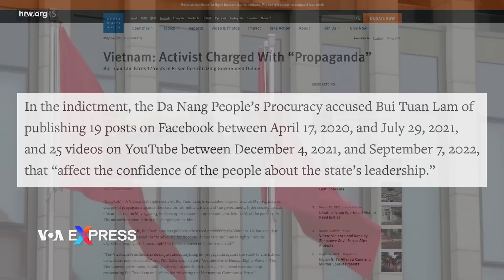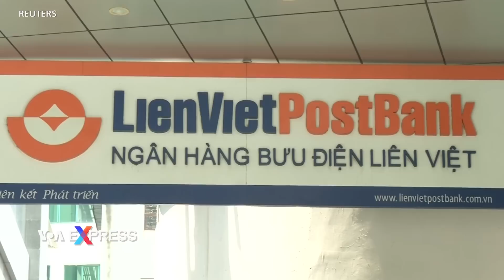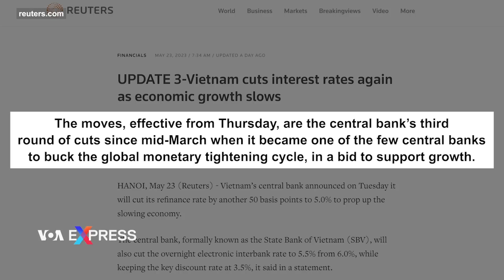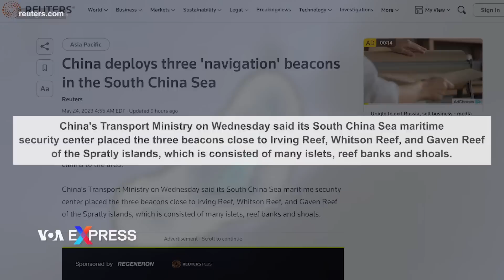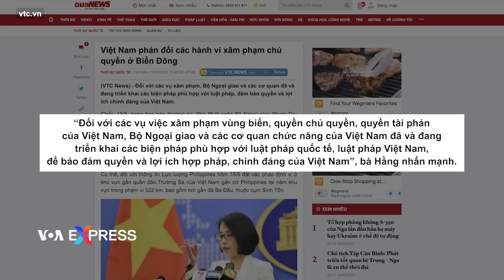HRW giục VN hủy cáo buộc ‘tuyên truyền chống nhà nước’ với Bùi Tuấn Lâm | Điểm tin VN | VOA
0:00 - HRW giục VN hủy cáo buộc ‘tuyên truyền chống nhà nước’ với Bùi Tuấn Lâm
1:32 - Tăng trưởng kinh tế suy giảm, Việt Nam tiếp tục hạ lãi suất
3:21 - Trung Quốc đặt đèn hiệu định hướng ở Biển Đông

Tổ chức Theo dõi Nhân quyền (HRW) thúc giục chính quyền Việt Nam hủy bỏ các cáo buộc về tội “tuyên truyền chống nhà nước” đối với nhà hoạt động nhân quyền Bùi Tuấn Lâm.

Ông Lâm, 39 tuổi, bị công an thành phố Đà Nẵng bắt hồi tháng 9 năm ngoái. Ông thường xuyên lên tiếng phản biện và chỉ trích chính quyền trên mạng cũng như cổ súy cho tự do, dân chủ ở Việt Nam.

Ông cũng được biết tới với biệt danh hài hước là “Thánh rắc hành” qua những video quay điệu bộ của ông mô phỏng đầu bếp nổi tiếng Salt Bae, người phục vụ Bộ trưởng Công an Việt Nam Tô Lâm tại một nhà hàng đắt đỏ ở London khi ông này ghé qua đây trong một chuyến công tác ở Anh.

Theo HRW, Viện Kiểm sát Nhân dân Đà Nẵng đưa ra bản cáo trạng nói rằng ông Lâm đã đăng tải tổng cộng gần 45 bài viết và video trên Facebook và YouTube từ tháng 4/2020 đến tháng 9/2022 “làm ảnh hưởng đến lòng tin của quần chúng nhân dân đối với sự lãnh đạo của nhà nước.”

Ông dự kiến ra tòa ngày 25/5 và đối mặt với mức án có thể lên tới 12 năm tù giam.

Ngoài các hoạt động vì tiến bộ xã hội, ông Lâm cũng từng tham gia nhiều cuộc biểu tình chống Trung Quốc và ủng hộ môi trường trong nhiều năm. Công an thường xuyên sách nhiễu, kìm hãm kế sinh nhai và đe dọa ông Lâm vì tinh thần hoạt động của ông, thông cáo của HRW cho biết.

Việt Nam trong những năm qua đã tăng cường bắt bớ và bỏ tù những người có quan điểm bất đồng chính kiến, theo các tổ chức nhân quyền. Nhưng Việt Nam bác bỏ điều này, nói rằng họ chỉ xử lý những người mà họ nói là “vi phạm pháp luật.”